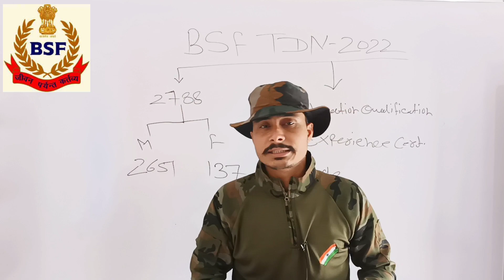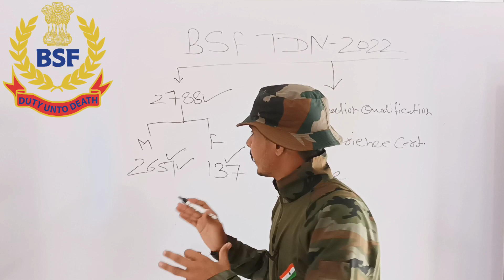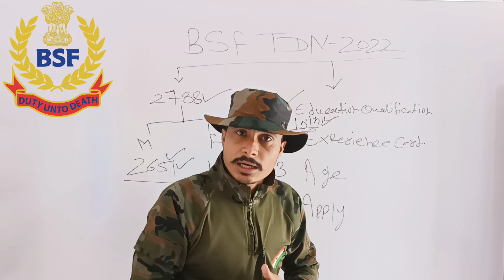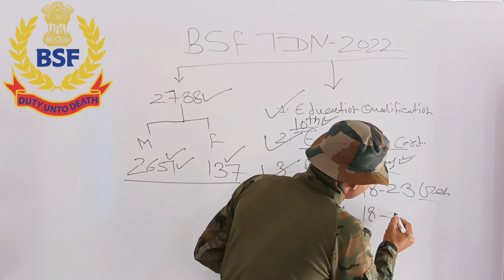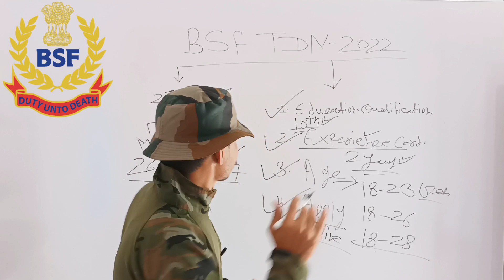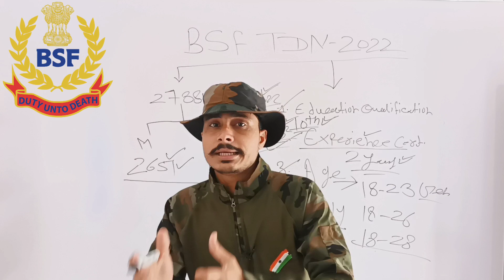Good News ✌️BSF Tradesman Recruitment 2022 ll BSF New Vacancy 2022 ll Post- 2788 Online Apply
BSF Constable Recruitment 2022 — Hello friends, how are you all? Today we will talk about the recruitment. He has issued a direct recruitment advertisement from the Border Security Force (BSF). In this recruitment, Constable GD ( Group C ) ASI (DM Gde-III, HC (Carpenter), HC (Plumber) Constable (Sewerman), Constable (Generator Operator), Constable (Generator Mechanic), Constable (Lineman) Vacancies and candidates can apply from any state. Female and male candidates can apply. Other Details of BSF Constable Recruitment 2022, BSF Group C Recruitment 2022, BSF Bharti 2022 , BSF Constable Bharti 2022, BSF Constable Vacancy 2022 BSF Head Constable Notification 2022, Sarkari Result, age limit, eligibility, last date to apply, application fees are explained below in detail.